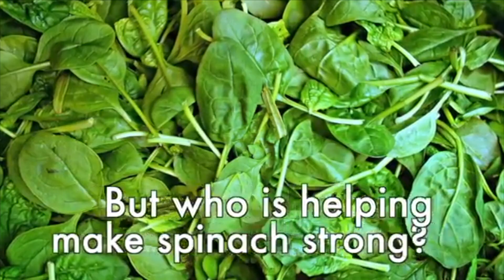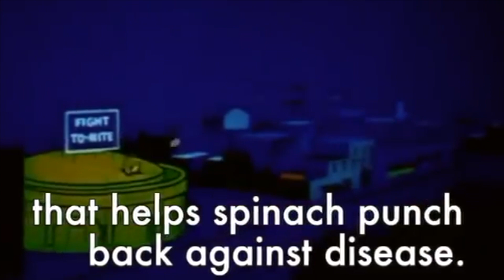BTI science in seconds: Doing Popeye proud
BTI researchers from the Fei lab have sequenced the spinach genome and that means a future of stronger, more disease resistant spinach for 60 nations around the world.